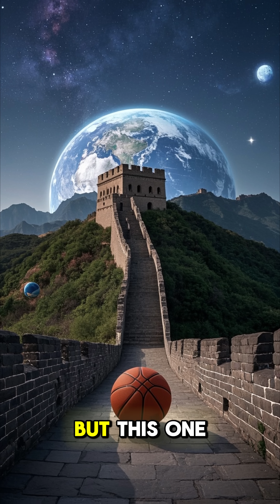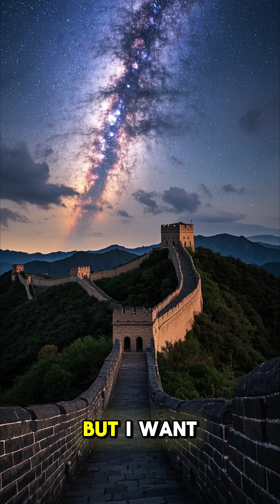Ep: 034 - The Largest Known Structure: The Hercules-Corona Borealis Great Wall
Welcome to FutureFace-KH, where science meets the future!
In this video, we reveal surprising facts and discoveries from the worlds of science, space, technology, and innovation. Whether it’s mind-bending physics, artificial intelligence, historical mysteries, or the next big invention—this channel delivers fascinating content that’s both educational and entertaining.

➤ Follow for more science and tech explained in a simple, visual, and voice-narrated format.